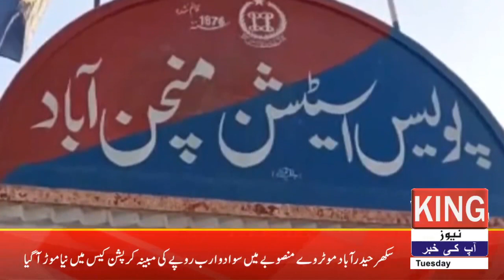king news HD | Reid Eschliman, Mission Director of USAID Pakistan met with cM Punjab Ch Pervez Elahi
King news live | news headlines | news today | news pakistan | King news channel | news headlines today | news alert | news anchor | news about CM Punjab  2022